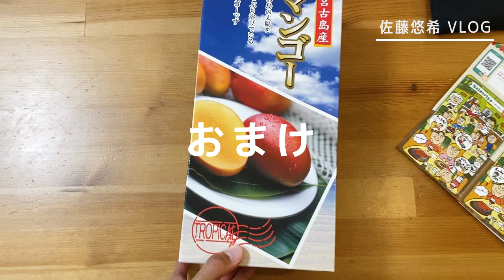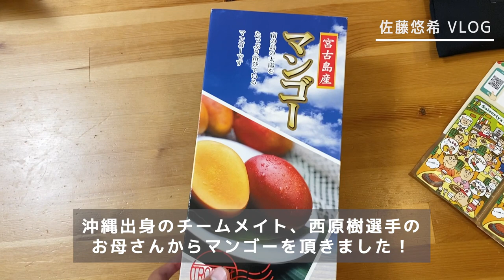【サッカー選手VLOG】リーグ初勝利への２DAYSルーティーン - JFLチームキャプテンのVLOG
ようやくリーグ初勝利です！
勢いに乗っていきます

佐藤悠希（さとう ゆうき）Profile
【生年月日】
1988年2月13日
【出身】
奈良県
【経歴】
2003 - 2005 奈良育英高等学校
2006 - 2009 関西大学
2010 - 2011 ジェフユナイテッド市原・千葉リザーブス
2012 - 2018  AC長野パルセイロ
2019 - 現在  FC刈谷